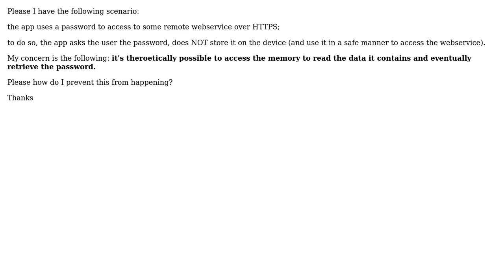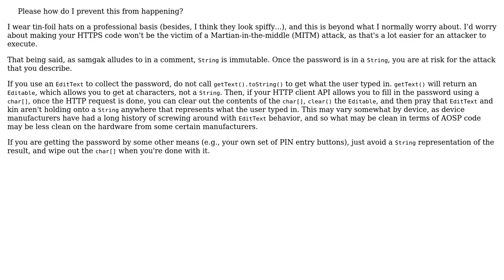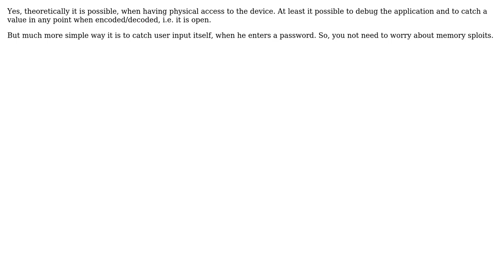Android how to handle sensitive data in memory (2 Solutions!!)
Android how to handle sensitive data in memory

With thanks & praise to God, and with thanks to the many people who have made this project possible! | Content (except music & images) licensed under CC BY-SA | Music | Images & others | With thanks to user Lisa Anne user CommonsWare user AterLux and the Stack Exchange Network Trademarks are property of their respective owners. You are responsible for your own actions.